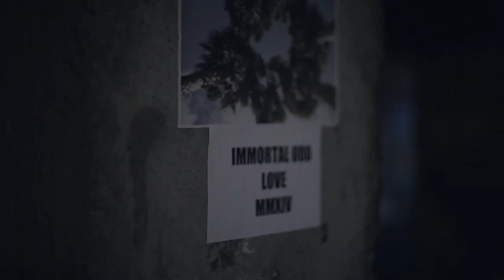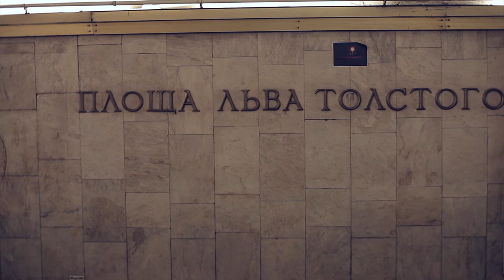Immortal Odd Love. Street art from Kyiv.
Few amazing days spend with Immortal Odd Love, artist from Kyiv (Ukraine).
Cameramen: Paulski, Lokinordz.
Edit: Lokinordz.